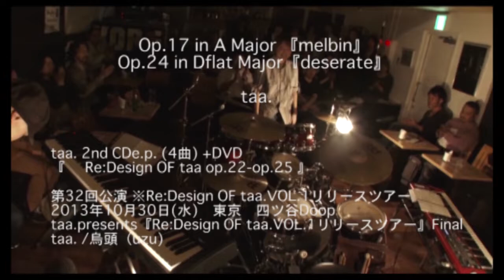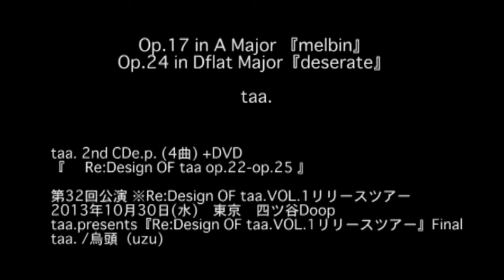【movie】taa. 『Op.17 in A Major 『melbin』『Op.24『deserate』 @2013/10/30 四ツ谷 Doopo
Tadaaki Wakisaka (pf ) ( taa. / ex:EDo-REPORT)

taa.( たー )
ピアノ(男)× ピアノ(女)× ドラム(女)のクラシカルインストポストマスロックバンド
バンドは、五十嵐公太(ex:JudyAndMary)参加のEDo-REPORT（2009年解散）を主催していた音大出身のピアノ脇阪(男)を中心に、ピアノ朝永(女)、ドラム安原(女)の 3 人。

2010年 11月結成
新宿、下北沢を中心に毎回ライブ毎に新曲の Demo 音源をレコーディングしたうえで、 2 曲から 3 曲の CD-R でのDemo音源を発売。

2012年8月
DemoCD-Rから厳選された音源よりベスト版 CD【BestOf taa.op.01-op.21】をリリース
ヴィレッジバンガードにて全国発売

2013年7月
五十嵐公太(ex:JudyAndMary)　末永匡（ピアニスト）を迎え、ドラム2台×ピアノ2台　ピアノ3台×ドラム2台の楽曲を収録E.P.＋DVD『Re:Design OF taa.VOL.1』をリリース。

2016年1月
ToshiNagai(ds／GLAY)を迎えドラム1台（2人）+ピアノ1台（2人）【BestOf taa.op.26-op.37】CD/USBリリース。

ALL SONGLIST
Op.01 in B Minor 『fanction』(BestOf taa.op.01-op.21CD収録)
Op.02 in D Major 『expo』
Op.03 in G Major 『restless』
Op.04 in G Major 『design』(BestOf taa.op.01-op.21CD収録)
Op.05 in D Major 『lirry』
Op.06 in B Minor 『carnival』
Op.07 in G Major 『prelude(koto)』
Op.08-1 in C Major 『marble』
Op.08-2 in G Major 『marbler』
Op.09 in D Major 『startline』(BestOf taa.op.01-op.21CD収録)
Op.10 in B Minor 『worldend』
Op.11 in B Minor 『separated』(BestOf taa.op.01-op.21CD収録)
Op.12 in C Major 『apart』(BestOf taa.op.01-op.21CD収録)
Op.13 in B Minor 『impromptu』(BestOf taa.op.01-op.21CD収録)
Op.14 in Dflat Major 『opener』(BestOf taa.op.01-op.21CD収録)
Op.15 in A Major 『蒼映』(BestOf taa.op.01-op.21CD収録)
Op.16 in G Major 『speaks』
Op.17 in A Major 『melbin』(BestOf taa.op.01-op.21CD収録)
Op.18 in F Minor 『arootep』(BestOf taa.op.01-op.21CD収録)
Op.19 in Dflat Major『想夢』
Op.20 in G Major『wooderman』(BestOf taa.op.01-op.21CD収録)
Op.21 in A Major『popu』(BestOf taa.op.01-op.21CD収録)
Op.特典盤1-1 『散歩道』作曲者：五十嵐公太 (BestOf taa.op.01-op.21特典盤CD収録)
Op.特典盤1-2 『言葉を用いて奏でる者は才能に在らず、ただの記憶に『過』ぎぬ。』
　　　　　　　　　　 作曲者：te’ (BestOf taa.op.01-op.21特典盤CD収録)
Op.特典盤1-3『そりすべり』(BestOf taa.op.01-op.21特典盤CD収録)
Op.特典盤1-4『ザクリスマスソング』(BestOf taa.op.01-op.21特典盤CD収録)
Op.28 in E Minor『アシオト』（Best Of taa.USB Portfolio op.26-op.37収録）
Op.29 in G Major『フロウラ』（Best Of taa.USB Portfolio op.26-op.37収録）
Op.30 in Aflat Major『merigoaround』（Best Of taa.USB Portfolio op.26-op.37収録）
Op.31 in A Minor『plicant』（Best Of taa.USB Portfolio op.26-op.37収録）
Op.32 in G Major『regina』（Best Of taa.USB Portfolio op.26-op.37収録)
Op.32 in G Major [regina]BM ※Remix by:Takayuki Hakozaki (Signflax/Pollypraha)
Op.32 in G Major [regina]BMdrone ※Remix by:Takayuki Hakozaki (Signflax/Pollypraha)
Op.34 in D Major『19790723』（Best Of taa.op.26-op.37収録）
Op.35 in G Major『08096117』（Best Of taa.op.26-op.37収録）
Op.36 in D Major『23119081』（Best Of taa.op.26-op.37収録）
Op.37 in D Major『95011865』（Best Of taa.op.26-op.37収録）
Op.38 in B Flat Major『41098079』